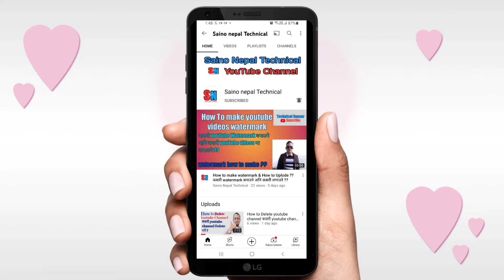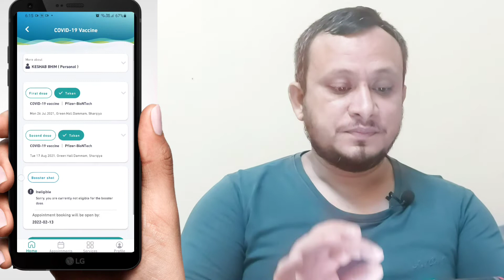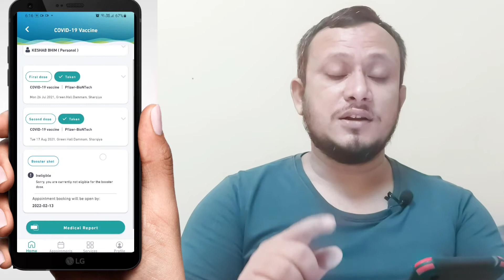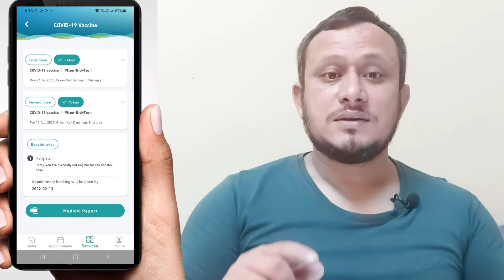Sehhaty app Latest update Booster shot covid-19 vaccine saudi arabia Announced 2022 first लौ आयो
Sehhaty app Latest update
Booster shot covid-19 vaccine Saudi Arabia Announced 2022 first लौ आयो साउदी मा पनि Third dose Covid vaiccine

Hello Friends!!

My name is keshab,
Tapai haru lae yo Saino Nepal Technical  youtube channel maa suwagat chh mero yes channel maa Youtube maa kam lagne sabai p videos haru paunu hune chh jastai